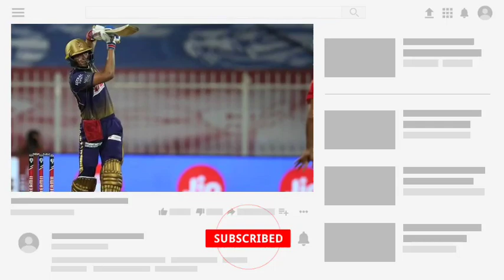গেইল ঝড়ে লজ্জার হার KKR এর, হারের বড়ো কারণ, IPL থেকে ছিটকে গেল KKR || IPL 2020 KKR VS KXIP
Hi

Kolkata Knight riders loss Vs Kxip IPL 2020

Kolkata Knight riders Vs kings xi Panjab match highlights IPL 2020

KKR Vs Kxip IPL 2020

✓photo Source-KKR/IPL/KXIP